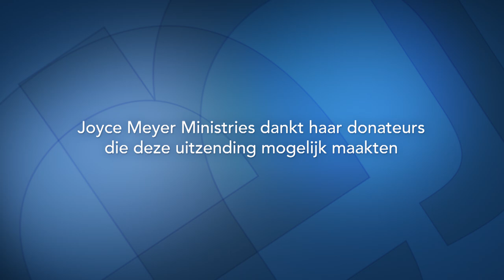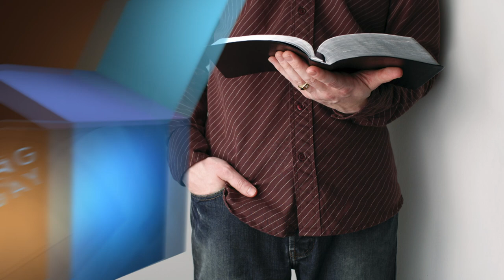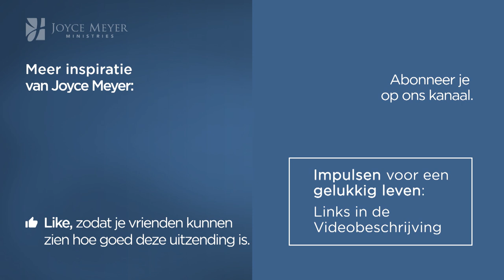Gezegend, gebroken en gegeven (1) – Joyce Meyer – God ontmoeten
In de uitzending van vandaag ontdek je hoe God jou kan veranderen en genezing kan brengen in je leven. Voor God maakt het totaal niet uit hoe verward je leven ook is, Hij wil genezing brengen.